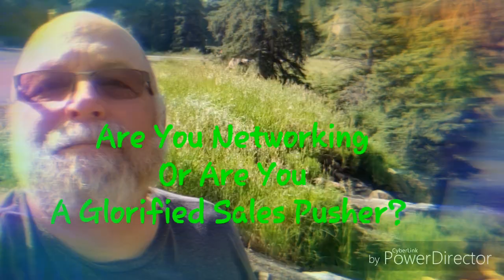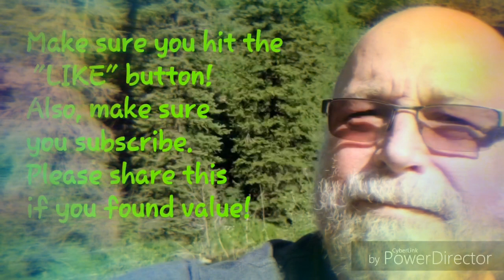Are you Networking or are you are Glorified Salesperson?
Lot of people have the wrong idea about what networking is. There is a big difference between it sales people really chat about that.